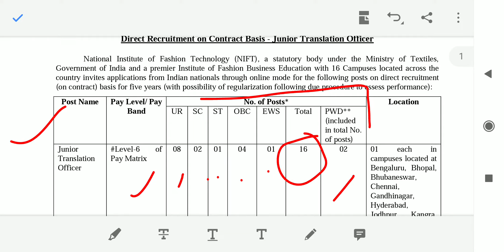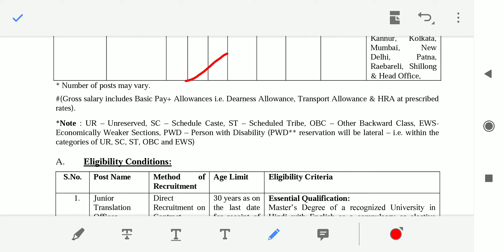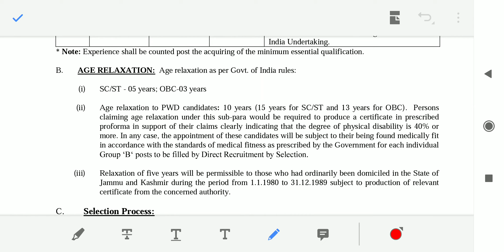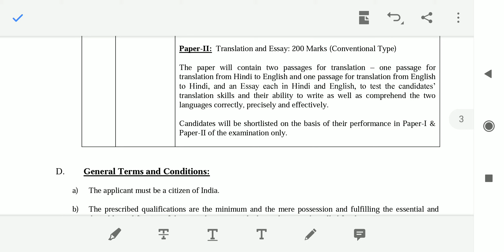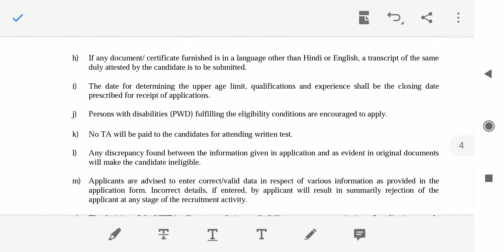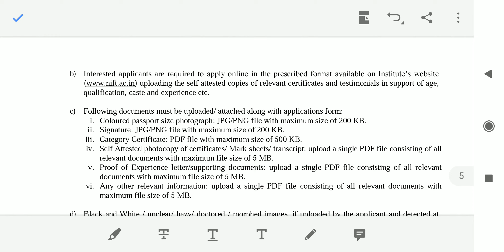NIFT JTO Recruitment 2020 | NIFT JTO Jobs 2020 | Rojgar Samachar | SK Edu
NIFT JTO Recruitment 2020 | NIFT Recruitment 2020 | NIFT JTO Jobs 2020 | Rojgar Samachar | SK Education